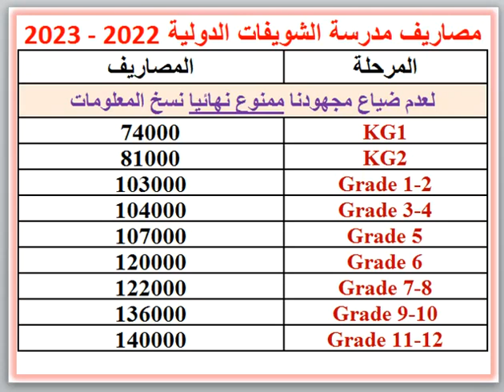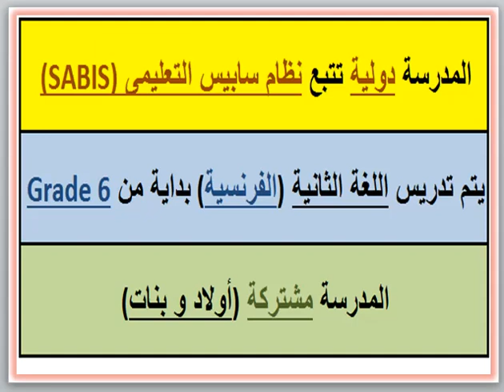مصروفات ومعلومات عن مدرسه الشويفات الدوليه (التجمع الخامس-القاهره) 2022 - 2023 Choueifat School Fees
مصروفات ومعلومات عن مدرسه الشويفات الدوليه ISC (التجمع الخامس - القاهره) 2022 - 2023 The International School Of Choueifat Cairo ISC Fees